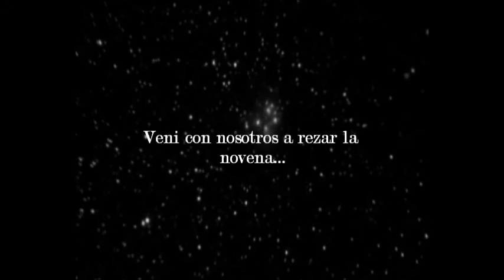Teleseada 2016 en Chapadmalal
llega la novena emisión del ciclo de rezabailes mas popular de las costas del Sur: la Teleseada, un baile ceremonial en homenaje a la Telésfora Castillo, bailarina santiaguea canonizada en Diosa de la Chacarera